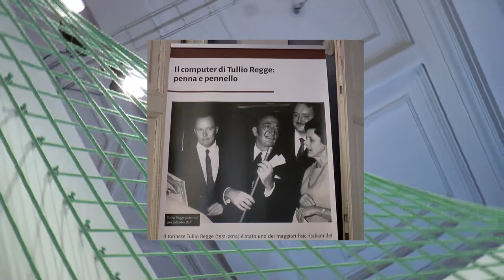L’infinita curiosità. Il computer di Tullio Regge: penna e pennello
Ospitata dal 17 febbraio al 18 marzo 2018 alla Pinacoteca dell’Accademia Albertina di Belle Arti, l’esposizione è stata un omaggio agli aspetti più creativi di Tullio Regge, L’infinita curiosità. Il computer di Tullio Regge: penna e pennello è un omaggio agli aspetti più creativi di Tullio Regge.

Regge si è cimentato con l’arte digitale e con il design, in anni in cui la tecnologia informatica muoveva i primi passi. Il computer – o calcolatore come spesso lo chiamava – gli dava la straordinaria libertà di giocare con forme e colori sfruttando le sue conoscenze matematiche. “Ho sempre desiderato – scriveva Tullio Regge - produrre immagini per comunicare con gli altri e in questo sono stato sempre frustrato dalla mia incapacità di tenere in mano una matita o un pennello.

Organizzata da CentroScienza onlus nell'ambito del Sistema Scienza con il sostegno della Compagnia di San Paolo.